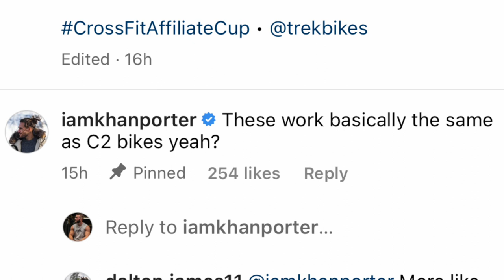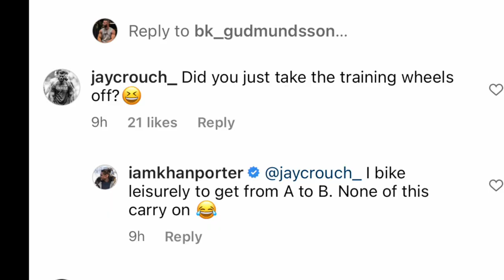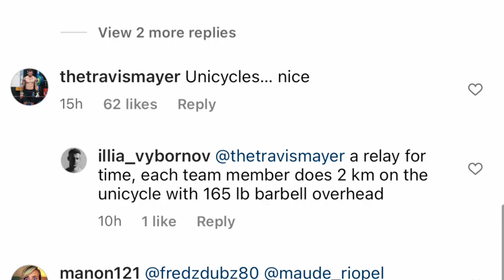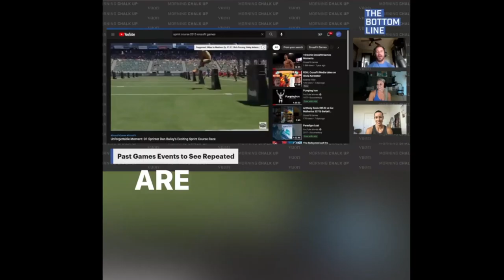VERY good news for RICH FRONING and Medeiros doing what Fraser did for success... (NEWS)